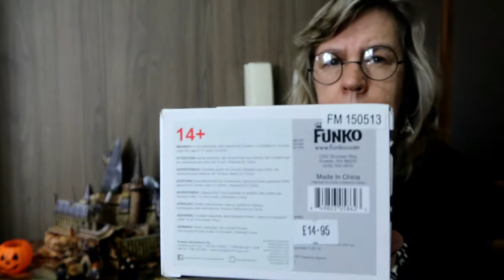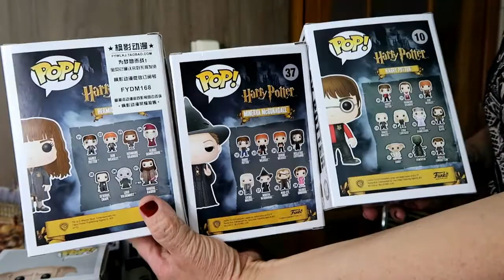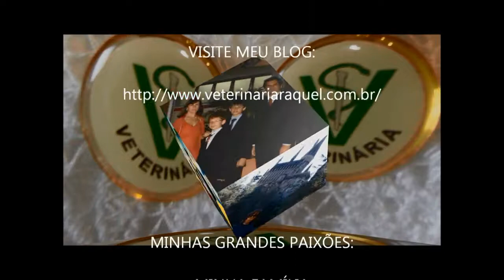COLEÇÃO DE FUNKOS HARRY POTTER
Último Vídeo sobre minha Coleção Harry Potter Atualizada! Funkomania!!! Adorei colecionar Funkos e do Harry Potter então... Pena que tem dois inconvenientes, que eu falo no vídeo.
Se você ainda não participou do Concurso Harry Potter deste ano, corra que ainda dá tempo. Clique no linke do vídeo abaixo e veja como fazer para participar, ok?

Me siga no Instagram:
raquelczamanski